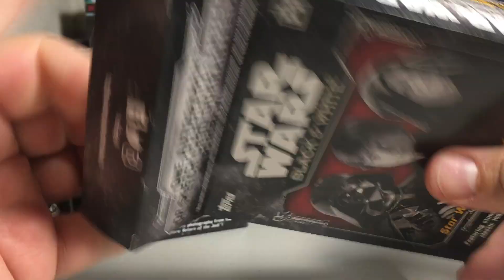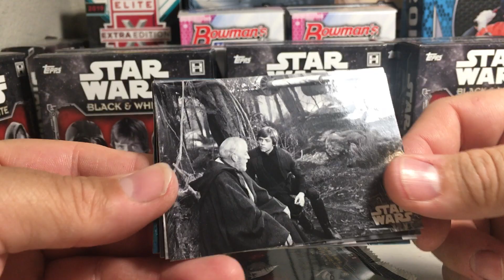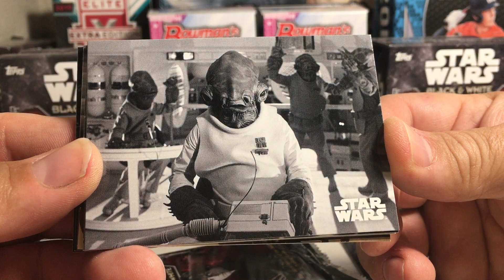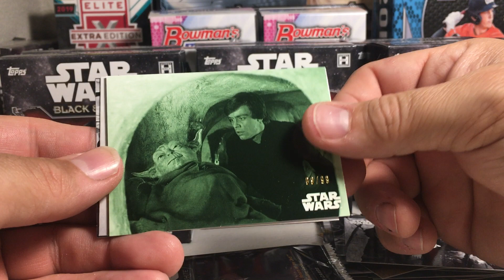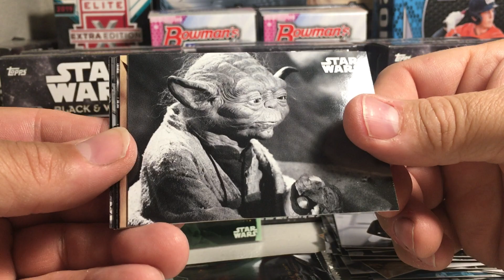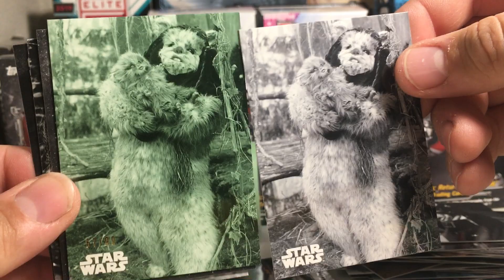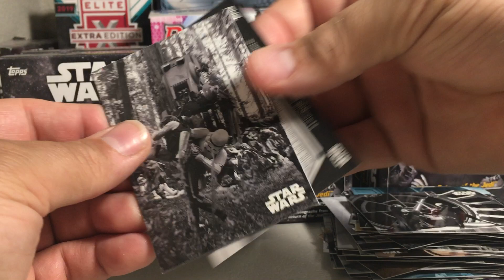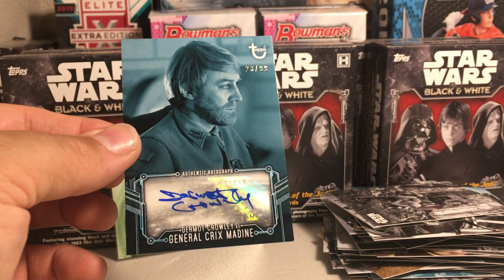2020 Topps Star Wars Cards Opening Series #58 - Hobby Box #7 of Black & White Return of the Jedi